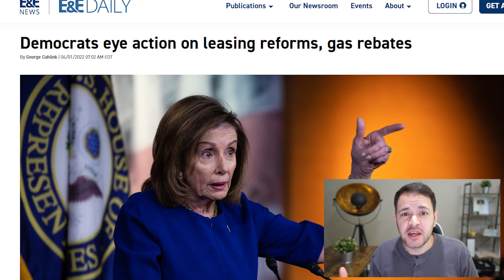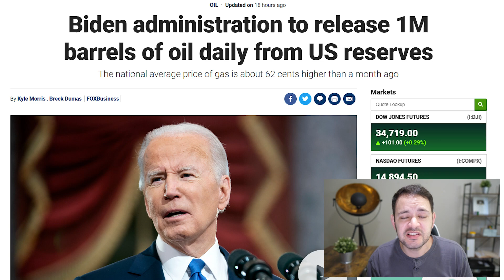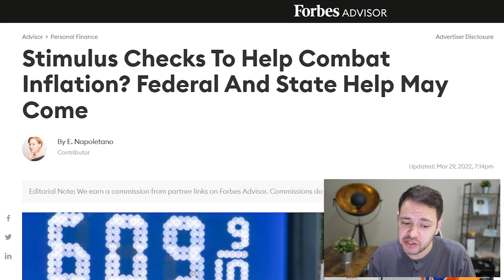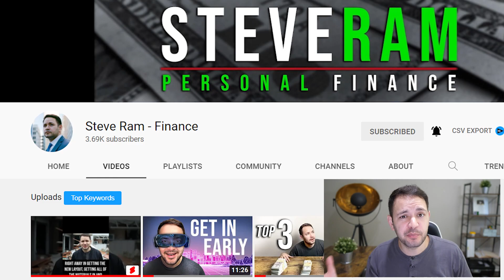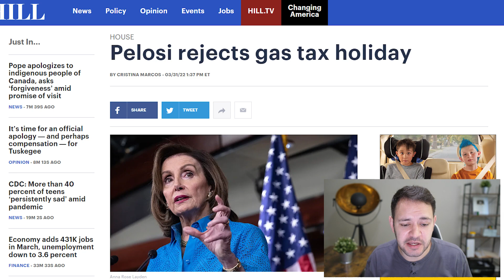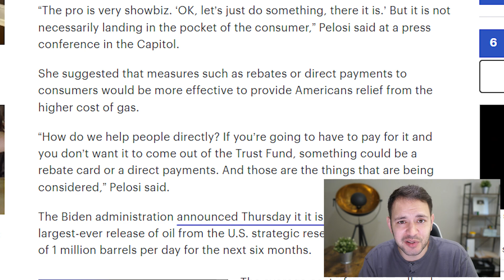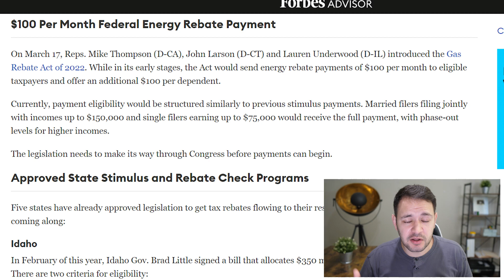(YES! DIRECT CHECKS! PELOSI SAYS!) STIMULUS CHECK UPDATE, BREAKING NEWS & BUILD BACK BETTER 04/01/22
Speaker Nancy Pelosi on Thursday poured cold water on the idea of suspending the federal gas taxes as a way to reduce the costs of higher gas prices for consumers.

Pelosi acknowledged that the proposal, which has been floated by some Democrats in recent weeks, sounds appealing in theory. But she argued it doesn’t help consumers much in the long term since oil companies are not required to pass on the savings.

“How do we help people directly? If you’re going to have to pay for it and you don’t want it to come out of the Trust Fund, something could be a rebate card or a direct payments. And those are the things that are being considered,” Pelosi said.